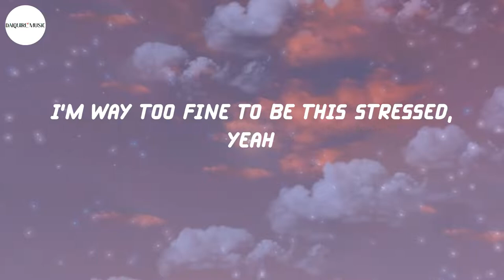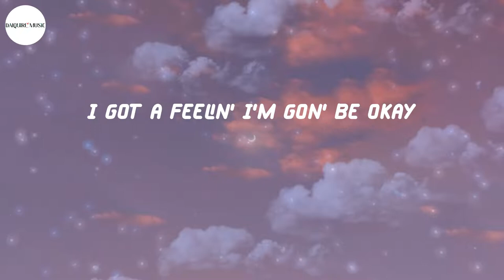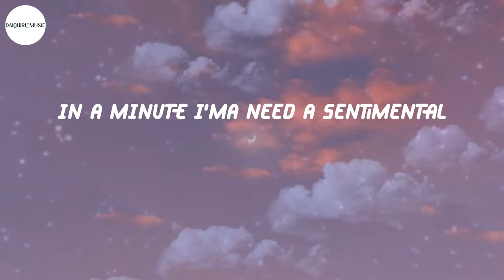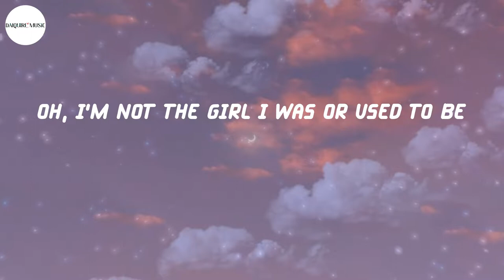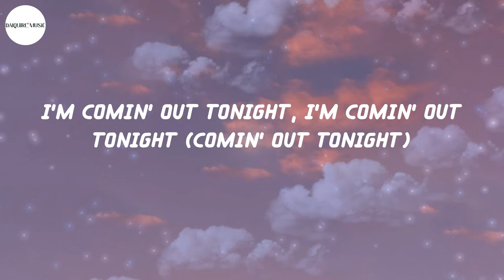Lizzo - About Damn Time (Lyrics)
Lyrics About Damn Time - Lizzo:
(Anyway)
Bitch
Oh
Bitch
Yeah, yeah